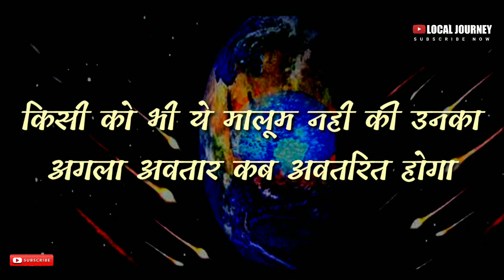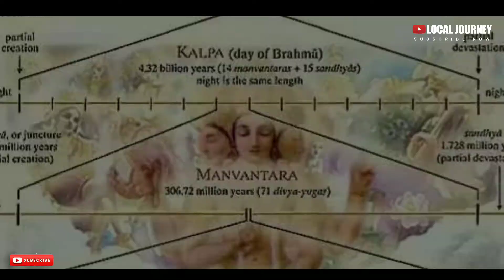भगवान शिव धरती पर दोबारा कब आएंगे | Bhagwan Shiv Ka Avatar Kab Aayega | Shiv Shankar God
भगवान शिव शंकर भोलेनाथ की शक्ति के आगे कोई नही टिक सकता। हमारे पुराणों ओर सभी गर्न्थो में उनकी इस अपरम्पार शक्ति का रहस्य बताया गया है। उनके अवतारों का सम्पूर्ण रहस्य बताया गया है। लेकिन जिस तरह से हमारे पुराणों में भगवान विष्णु के नौ अवतारों ओर भविष्य पुराण में उनके कल्कि अवतार का वर्णन किया गया है उस प्रकार से भगवान भोलेनाथ के आगे होने वाले अवतारों का कोई वर्णन नही किया गया है।
इसलिए ये कहना सही है कि किसी को भी ये नही मालूम कि उनका अगला अवतार धरती पर कब आएगा। कब धरती पर अवतरित होगा। आज लोकल जर्नी चैनल के इस वीडियो में आपके इसी सवाल का जवाब आपको मिलेगा। दोस्तों इस वीडियो को लाइक ओर शेयर जरूर करना और चैनल को सब्सक्राइब नही किया है तो अभी कर लीजिए क्योंकि यहां आपको बहुत ही अच्छे अच्छे वीडियो रोजाना देखने को मिलेंगे।

Source : Internet Research and Hindi Blog Site.

About Channel : Local Journey is a YouTube channel where you will find mystery video, ancient temple and fort vlogs video in hindi. New video is posted everyday.
Thanks